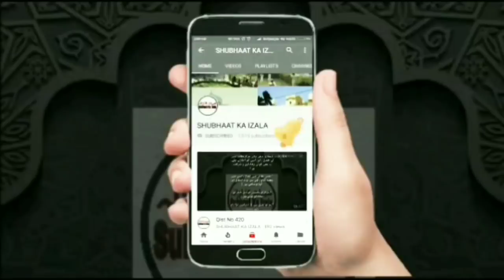Ahem Ailaan RAIWIND MARKAZ K NAAM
Pakistan, Hindustan Aur Aalam bhar k Qabil E Sad Ehtara'am v Halqa e Mewa'at Aur Unke Jumla Mataqadeen v Muhabeen ke Naam "AHEM PAIGHAAM"

"RAIWIND MARKAZ AALAMI MARKAZ NIZAMUDDIN KI SHAAKH hai"